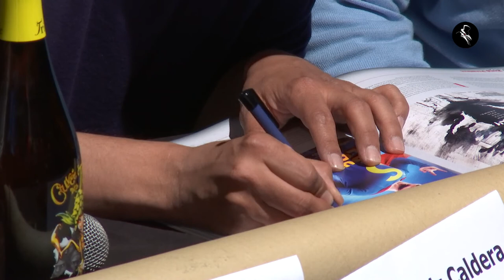[Live] Q&A - SUPERLOPEZ (BIFFF Premiere)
With Javier Ruiz Caldera (Director)